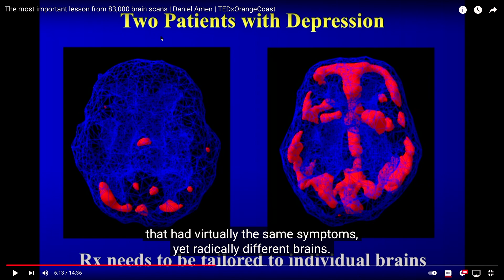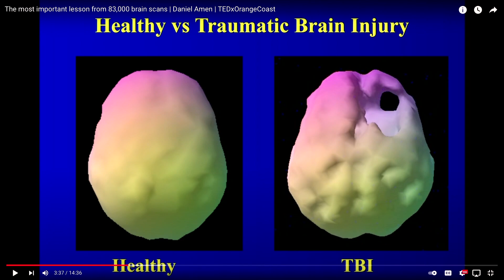#31 Part 2 - Studying the Minds of Columbine & Uvalde Shooters - The Bottom Line with Jaco Booyens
#30 Studying The Minds of Columbine & Uvalde School Shooters